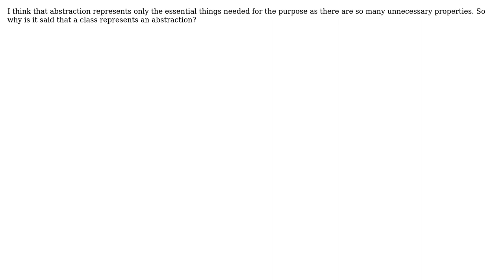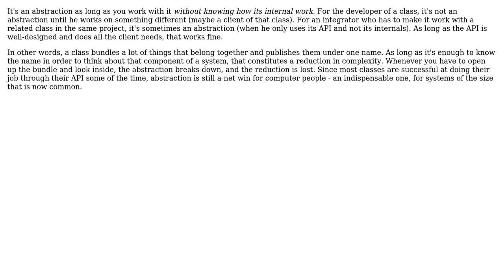Software Engineering: Why is it said that a class represents an abstraction?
With thanks & praise to God, and with thanks to the many people who have made this project possible! | Content (except music & images) licensed under CC BY-SA | Music | Images & others | With thanks to user Souhardya Mondal user Kilian Foth user gnat and the Stack Exchange Network Trademarks are property of their respective owners. You are responsible for your own actions.